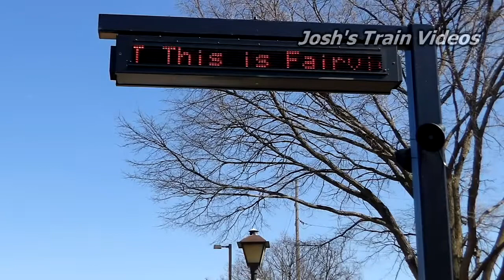Railfanning the BNSF Racetrack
On March 15th, I set out to do some railfanning on the famous BNSF "Racetrack" between Chicago and Aurora, IL. Here, we see action from both BNSF and Metra.